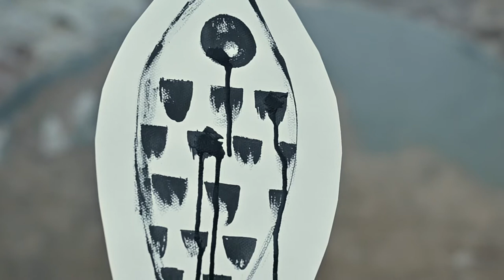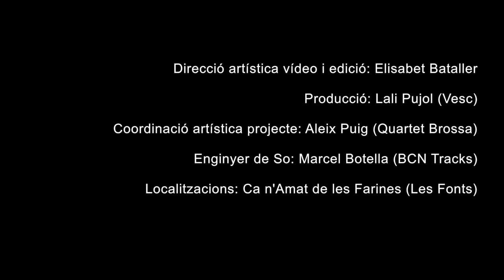(Audiodescripció) Quaresma (Calendari Festiu - 03)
Lliure creació sobre la tradició de Serra la vella  que es celebra durant la Quaresma. La Vella Quaresma és un ninot que representa una vella amb 7 cames, tantes com setmanes dura la Quaresma. Cada setmana se li serra una cama fins arribar a la Pasqua.

Crèdits:
- Música:  Quartet Brossa: Aleix Puig (arr.) i Pere Bartolomé - violins, Imma Lluch - viola, Marçal Ayats - violoncel / Tarta Relena: Helena Ros i Marta Torrella - veus.
- Creació poesia i rapsòdia: Maria Cabrera
- Ballarí: Toni Mira
- Rol de Vella Quaresma: Cèlia Pi
- Arts manuals i visuals: Joan Alfred Mengual (Companyia De_paper)
- Sons de serra (mecànica, manual i musical): Joan Alfred Mengual i Aleix Puig
- Direcció artística vídeo i edició: Elisabet Bataller
- Producció: Lali Pujol (Vesc)
- Coordinació artística: Aleix Puig (Quartet Brossa)
- Enginyer de so: Marcel Botella (BCN Tracks)
- Localitzacions: Ca n'Amat de les Farines (Les Fonts)
- Agraïments: Arnau Seguí (The Indian Runners) / Núria Lozano / Rosa Fillat / Rosa Ortí / Mariona, Toni i Dolors (de Ca n'Amat de les Farines) / Jaume Aulet.